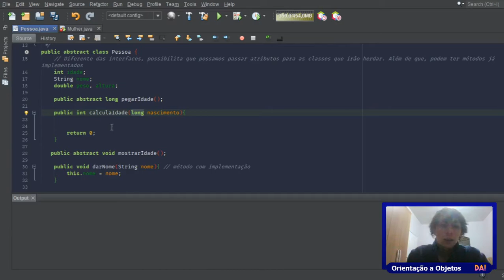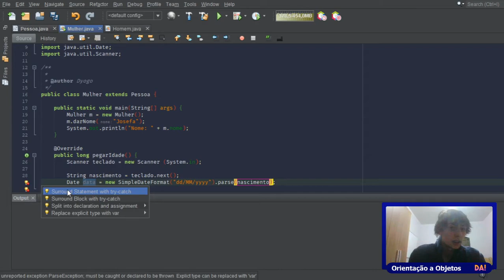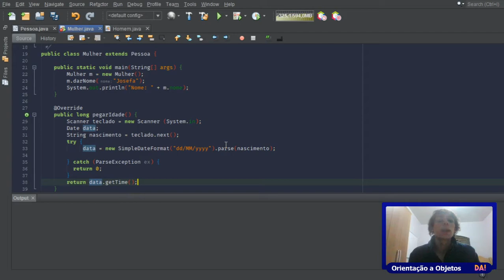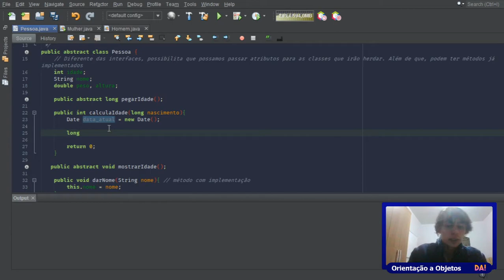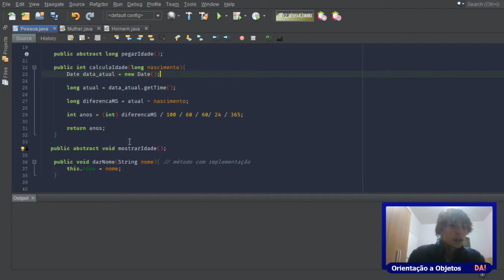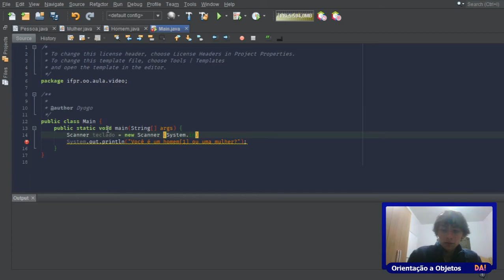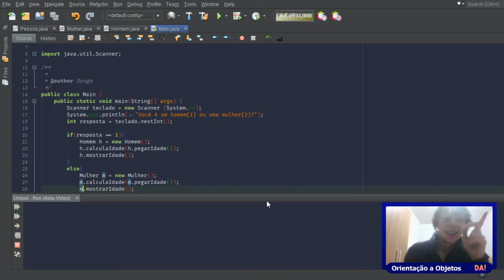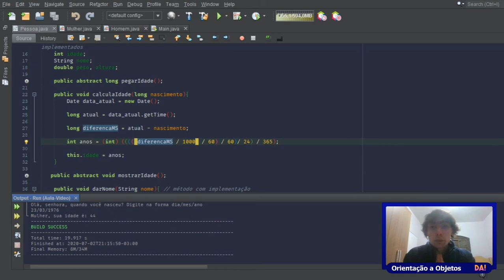Orientação a Objetos - Cálculo de Idade usando Métodos Abstratos